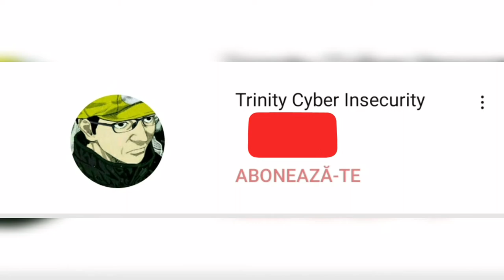REAL CAR PARKING MULTIPLAYER EP 6